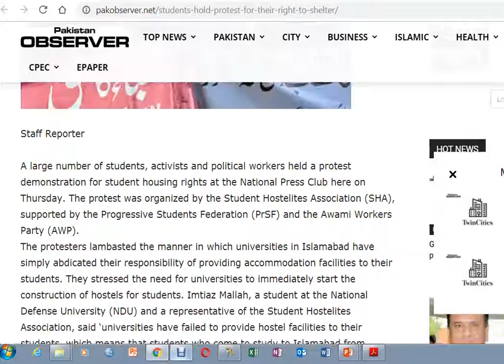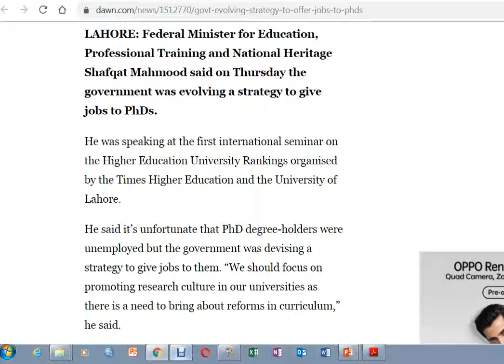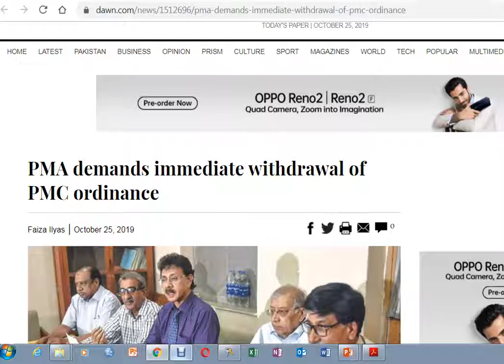Higher Education Sector News (October 25, 2019)